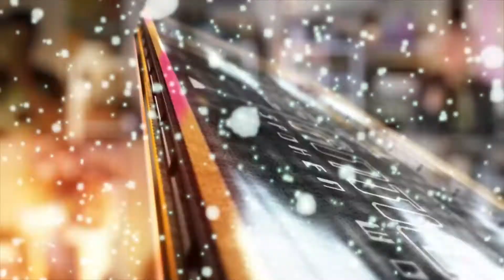Laura Dickinson @ Some-Antics Online 7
Some-Antics is a spoken word event that takes place at Bean Gaming Cafe, Leicester, on the first Friday of every month. It has three sections- A featured act, spoken word by local poets and a poetry slam. If you would like to get involved please let us know on the Facebook event page